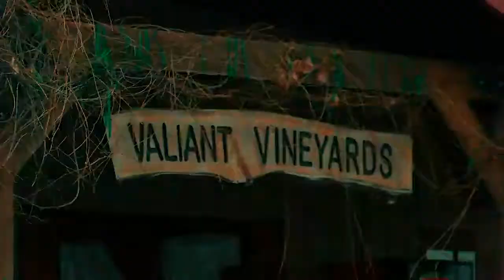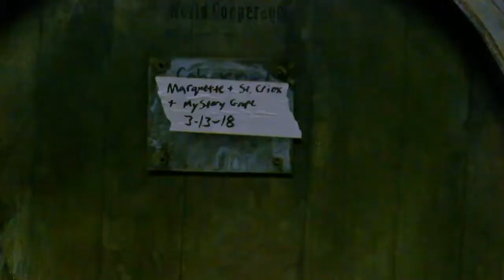Coyote News Winery 1 23 19